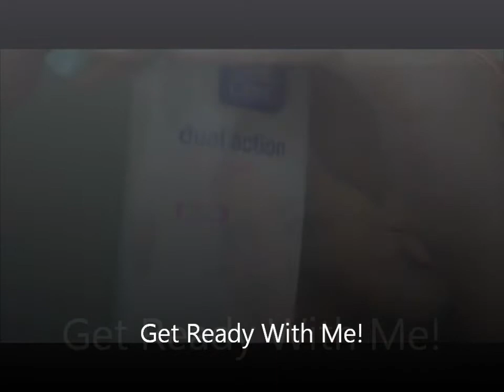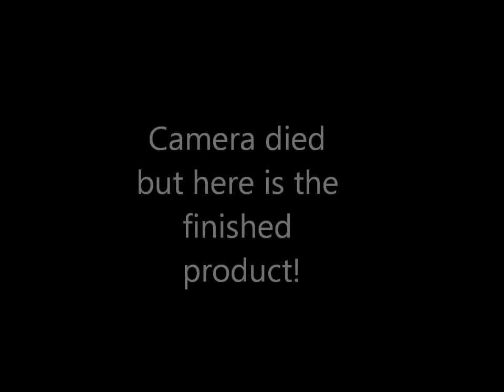Get Ready With Me! | Makeup And Hair!!!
PLEASE READ!!!